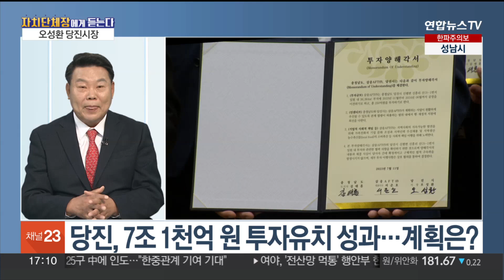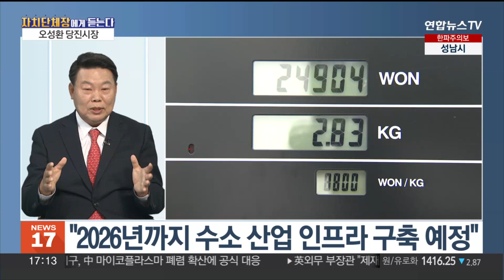[초대석] 오성환 당진시장 "전국에서 제일 발전하는 도시죠" / 연합뉴스TV (YonhapnewsTV)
[초대석] 오성환 당진시장 "전국에서 제일 발전하는 도시죠"
"직장 있고 먹거리 있으니 인구 급증…해안가로 원룸 꽉 차"

[앵커] 지방 인구 감소 문제가 심각한 사회적 문제로 떠오른 가운데 충남 당진시에서는 인구가 증가해 주목받고 있습니다. 당진시는 이제 20만 자족도시로 나아갈 방침인데요. 어떤 사업들을 진행 중이고 또 추진할 계획인지 오성환 당진시장 모시고 이야기 나눠보겠습니다. 어서 오십시오.

[오성환 / 당진시장] 안녕하세요. 반갑습니다.

[앵커] 안녕하세요. 50년 만에 당진시 인구가 17만 명을 돌파했습니다. 인구 증가의 원동력 그리고 향후 인구 증가의 시책 어떻게 되십니까?

[오성환 / 당진시장] 당진이 그간 인구가 계속 증가하다가 10년 동안 이렇게 침체, 줄고 있었어요. 그래서 그 인구를 어떻게 증가시킬 거냐, 지역을 어떻게 개발시킬 거냐, 제가 고심 중에 인제 제일 먼저 한 게 투자 유치, 기업 유치예요. 투자 유치, 기업 유치만이 당진시를 살릴 수 있다, 인구를 증가시킬 수 있다 해서 투자 유치, 기업 유치를 전적으로 해서 7조1,000억 투자 유치를 했거든요. 그래서 인구가 한 3,000명이 늘었어요. 3,000명 전입 이유가 직장 때문에 늘었죠. 직장 때문에, 당진에 오면 직장이 있고 먹거리가 있다 해서 늘었고. 지금 해안가로는 원룸이 꽉 찼어요. 꽉 찰 정도로 당진이 먹거리가 있어서 인구가 늘고 있다, 이렇게 지금, 인구가 폭발적으로 늘고 있죠.

[앵커] 말씀하신 것처럼 7조 원이 넘는 투자 유치를 이끌어내셨는데 성공 비결도 궁금하고요. 또 앞으로의 계획도 여쭤보겠습니다.

[오성환 / 당진시장] 7조1000억이 지금 당진에 투자가 됐는데, 사실상 제가 취임할 때 발로 뛰는 시장이 된다고 했어요. 1년 4개월 동안 진짜 발로 한번 뛰어봤고, 직원들하고 같이 뛰었어요. 뛰어서 7조 1,000억이 투자가 됐는데 지금 대기 중인 것까지 따지면 한 10조 정도 되죠. 충남의 50% 이상을 당진에서 우리가 투자 유치하고 있고, 산업단지 지금 100% 완판이 됐어요. 완판이 돼서 현재 땅이 없을 정도로 지금 투자 유치하고 있는데 사실상 이 산업단지가 부족해서 100만평을 이미 지금 추진 중에 있고, 또 50만평 곧 MOU 체결해서 추진할 계획이에요. 그래서 당진에 대기업들이 많이 들어오는데 대기업이 들어오면 협력업체, 중소기업들 많이 들어오잖아요. 그래서 당진이 투자 유치가 10조까지 이렇게 되고 있고, 또 당진이 어떻게 보면 전국에서 제일 발전하는 도시로 현재 이렇게 나가고 있습니다.

[앵커] 네, 알겠습니다. 또 당진시 삽교호 관광지가 충청남도 내비게이션 검색 1위를 달성했습니다. 이렇게 관광객들이 많이 찾는 사업, 또 어떤 사업을 추진할 계획이십니까?

[오성환 / 당진시장] 삽교호가 내비 검색 1위잖아요. 1위고, 이번에 한국관광공사에서 조사한 게 있어요. 대한민국 밤밤곡곡 100선. 방방이 아니고 밤밤. 밤밤 100선 했는데 거기에 삽교호가 들어갔어요. 그만큼 삽교호가 각광을 받고 있고 또 삽교호 근처에 충남의 매출 5위 따지는 게 있거든요. 천안에 2개소, 당진에 3개소예요. 충남 매출 5위 안에 드는 업소가, 그만큼 삽교호가 핫한 관광지, 플레이스로 지금 되고 있고, 우리 시에서는 이 삽교호에 대해서 행담도 친수공간, 삽교호까지 관광벨트를 우리가 용역을 줘서 지금 추진 중에 있어요. 또 충청남도에서 추진하는 아산만 베이밸리 메가시티, 거기에도 삽교호 쪽과 같이 관광지 대단위 관광벨트로 같이 조성해서 할 계획입니다.

[앵커] 그리고 또 당진시가 작년에 충남 최초로 수소도시로 지정되지 않았습니까? 이 수소도시와 관련된 향후 계획들도 좀 설명해 주시죠.

[오성환 / 당진시장] 지금 수소도시로 지정이 돼서 2차까지 중간 보고회를 했어요. 그래서 우리가 이제 최종 보고에서 지금 설계하고 있다는 말씀을 드리고, 또 하나는 전국 최초로 수소, 암모니아 부두를 우리가 추진하고 있어요. 1조 5,000억을 투자해서 우리가 추진하고 있는데, 삼성물산, HDC, 이미 회사가 지정돼서 현재 추진하고 있고요. 이 사업은 국가에서 하는 게 아니고 시에서 직접 추진하는 거예요. 그만큼 수...